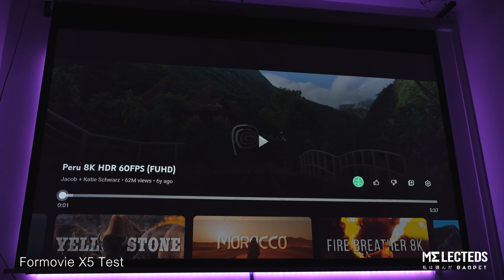Formovie X5 Test 4K HDR ทดสอบไฟล์ Youtube 4K HDR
Formovie X5 Laser Projector 4K 4500 ANSI
ใหญ่กว่าที่เคย สว่างกว่าที่มี เลเซอร์โปรเจคเตอร์บ้าพลัง

ทดสอบด้วยFile Youtube 4KHDR
ถ่ายด้วยมือถือ ภาพจริงจะใสขึ้นอีกครับ
สามารถแวะไปรับชมสินค้าได้ที่ Showroom ครับ
จาก 69,900 บาท เหลือเพียง 64,900 บาท
ใช้ Code "CAHAMY"  ลดเพิ่มอีก 5,000 บาท(โค้ดนี้เฉพาะเดือน5)
สอบถามข้อมูลเพิ่มเติมเลยทาง inbox หรือ Line@ : @melecteds

• ความสว่าง : 2450 CVIA lumens (4500 ANSI lumens)
• ยกมาตราฐานในโรงหนังมาไว้ในบ้าน ด้วยความละเอียด 4K UHD +    ALPD® laser light source
• ระบบภาพAI image quality enhancement + FAV image quality engine ทำให้ภาพสวยสมจริง
• ครอบคลุมสีมากถึง 1.07 billion original color display
• ลำโพง Built-in Denon 270 องศา